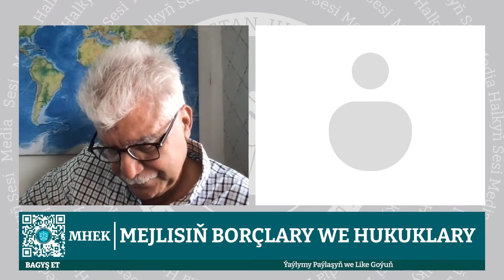Türkmenistan. Mejlisiniň borçlary we hukuklary.